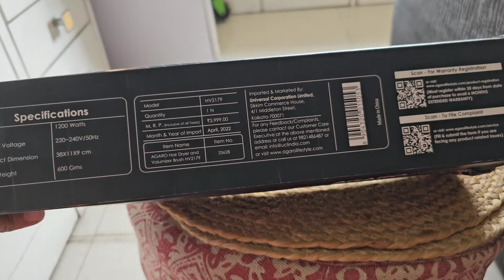हम औरते एक ही समय मे कितने सारे Role play करती है😊वो भी पूरी ईमानदारी से🙏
hair Volumizer
AGARO HV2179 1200 Watts Professional Volumizer Hair Dryer, 24K Gold Styling Surface, Activated Charcoal Bristles, Ceramic Tourmaline Coating Brush Head, One Step Styler, Hot Air Blow Brush for Women